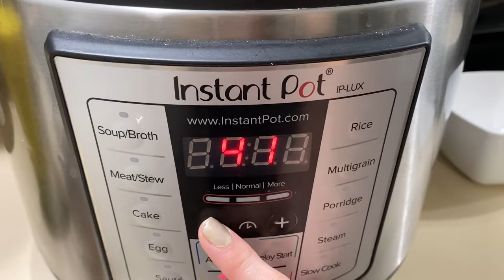Cómo hacer FLAUTAS DE POLLO ** RECETA FACIL**